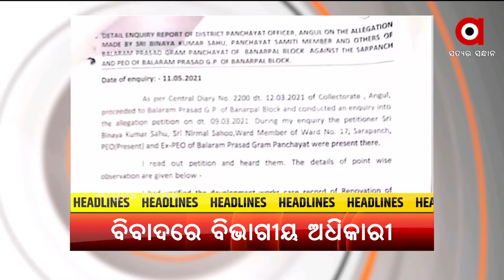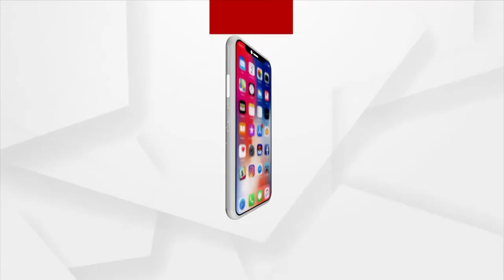HEADLINES@10 AM | 08 OCT 2021 | Argus News